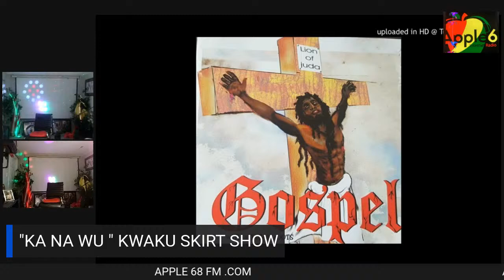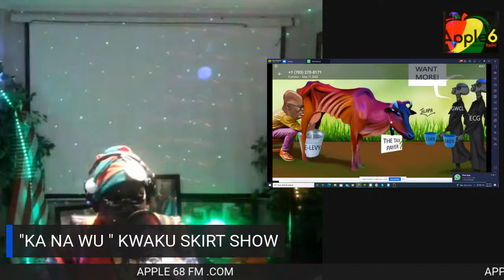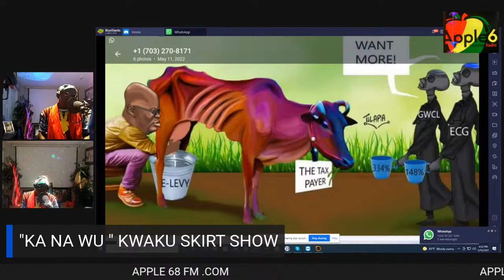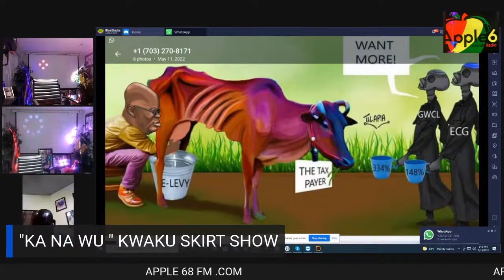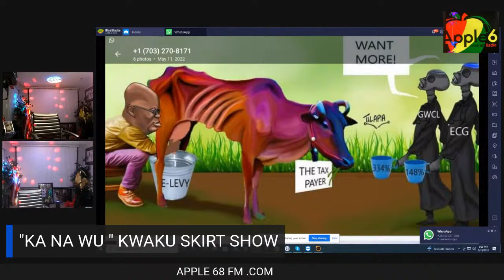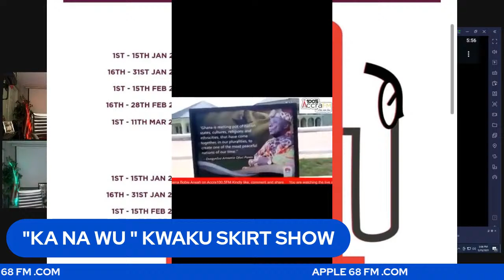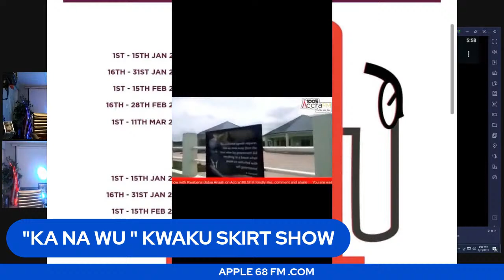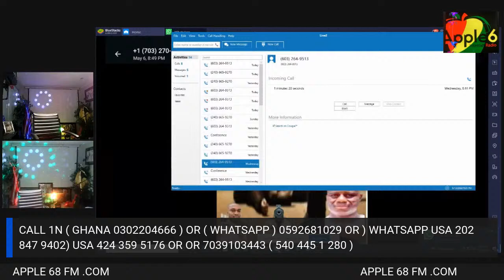KWAKU SKIRTR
KWAKU SKIRT